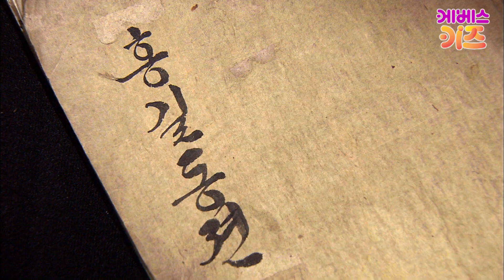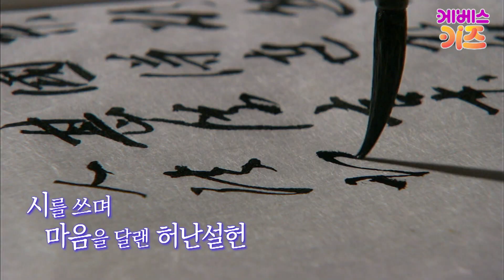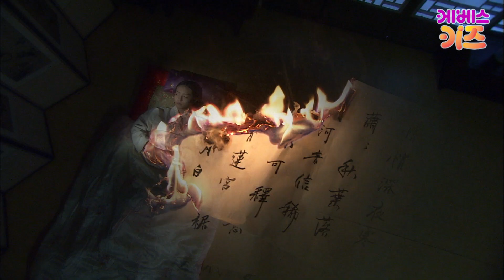슬픔과 한을 시로 남긴, 조선의 한류시인ㅣ조선시대 허난설헌ㅣ큰별쌤 최태성 선생님ㅣ별별 역사 기차ㅣKBS 220929 방송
과거로 여행할 수 있는 '역사' 역
큰별쌤, 최태성 선생님과 함께 역사 여행을 떠나요!

45회_허난설헌

조선의 한류시인
중국과 일본에서 사랑받았죠
슬픔과 한을 시로 남긴
허난설헌